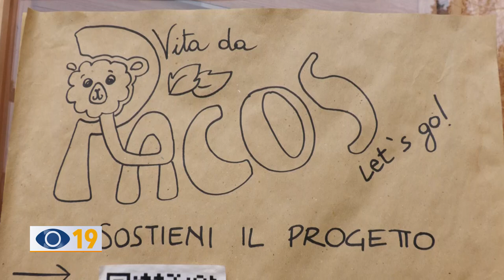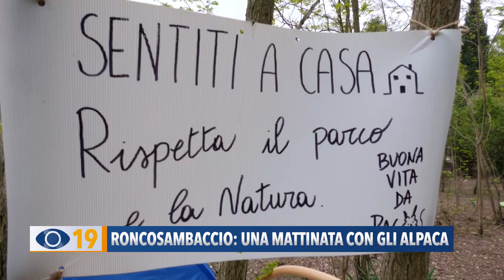Roncosambaccio: una mattinata con gli alpaca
Vi facciamo conoscere il mondo degli alpaca. Alcuni di questi esemplari sono ospitati nel bioparco sociale Vita da Pacos.